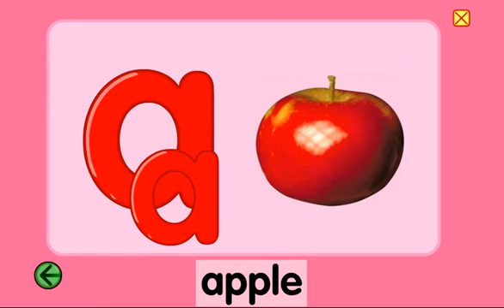Ryan Hutchins Parodies: Letter A on Starfall